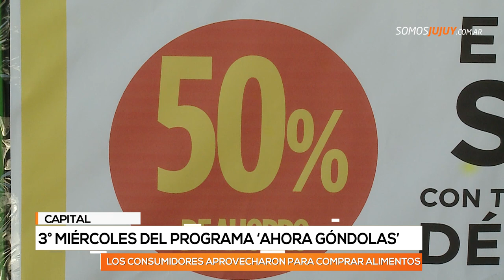Nuevo miércoles de descuentos en tres cadenas de supermercados